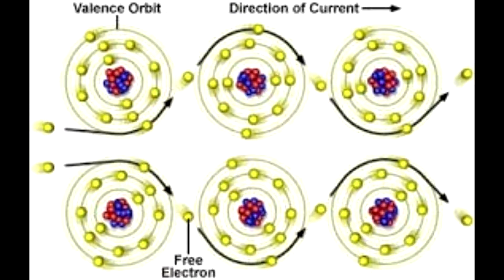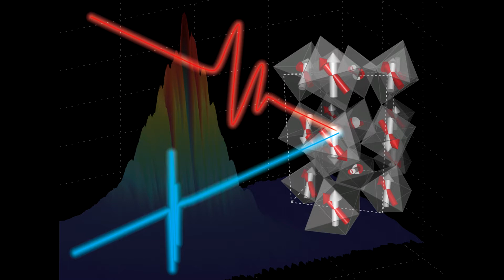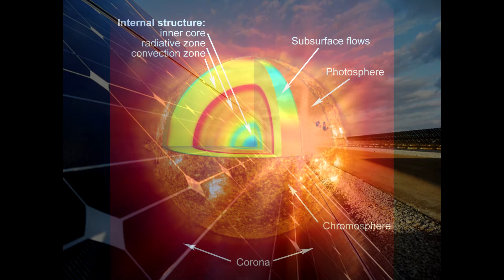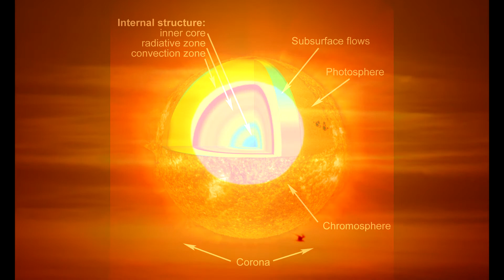Theoria Apophasis - Light Has A Rate of Induction